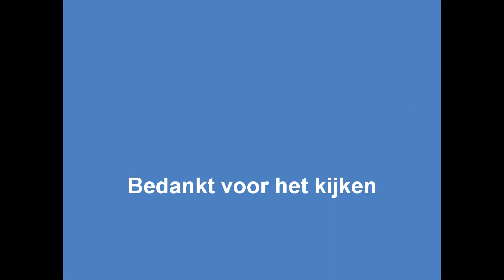A1: Rapid Responder Den Bosch 21-342 onderweg naar Maaskantje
Rapid Responder 21-342 van Den Bosch gaat met spoed naar het Maaskantje in Sint Michielsgestel.